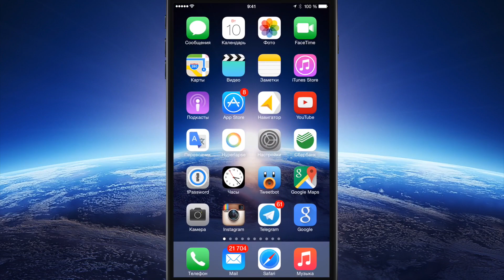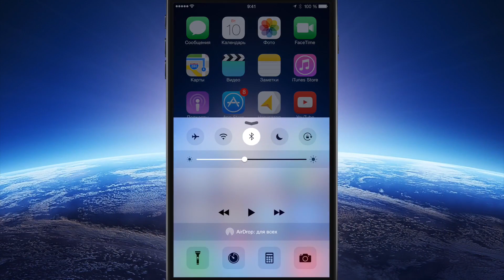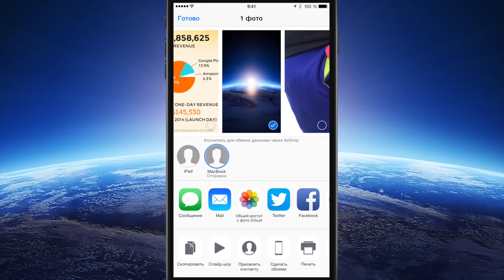Внезапная iOS 8.3 Beta 1. Зачем?